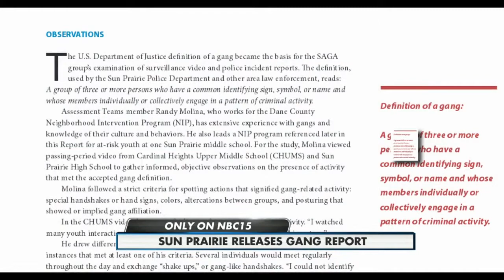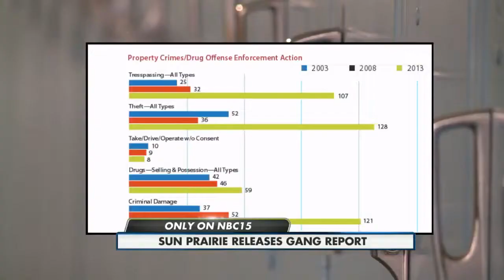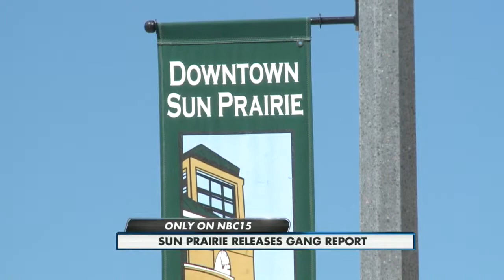Sun Prairie Gang Concern 6pm 7-30-2015